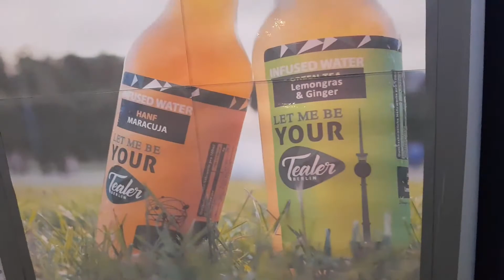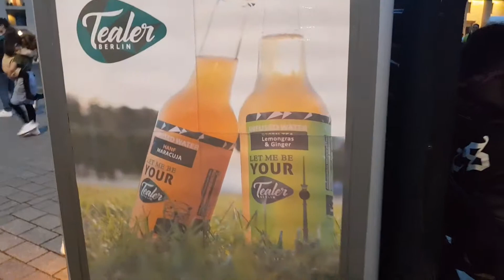Foto und Videoshooting von Phillip Anders und seinen Fans in Berlin in Germany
Philipp Anders Jungunternehmer aus Berlin in Germany
Philipp Anders hat zusammen mit seinem Zwillingsbruder Philipp Boris die Firma "Tealer" (auf deutsch auch Tea-Dealer) vor ca. 3 Jahren gegründet.

Die Erfrischungsgetränke werden auf Teebasis, die natürlich schmecken produziert.
Dabei werden nur natürlichen Zutaten (z.B. Lose-Teeblätter) und winken Chemie adé verarbeiten.

Bitte vergesst auch nicht es zu teilen und weiterzusagen, egal wo, Freunde, auf Facebook, Instagram oder wo auch immer Ihr seid. Damit könnt Ihr uns unterstützen, um noch mehr Videos zu produzieren.

Ich wünsche Euch einen schönen erholsamen Abend und viel Spaß beim Anschauen!

Liebe Grüße aus Frankfurt am Main - Germany
Jehangir Afridi 💞💞💞